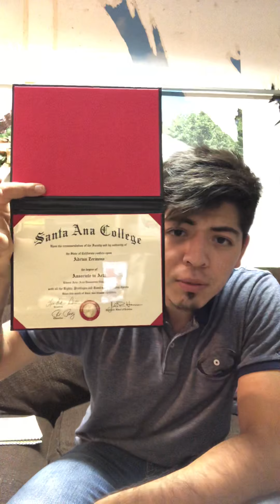“La sistema educativo” - El Pocho Show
Aquí estoy dando un opinion personal sobre lo que es la sistema educativo, es Un buena inversión?
También voy estar desarrollando más adelante en lo que quiero empezar a estar haciendo en el futuro, tal vez unas noticias de parodia con temas de localidad en lo que pasa en el candado de Orange..